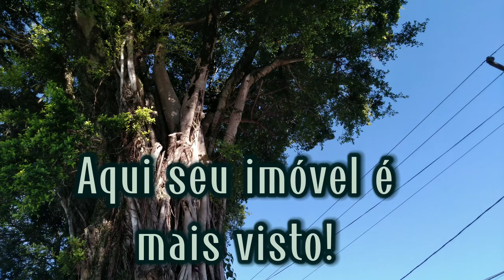ILHA DE ITAPARICA 😍A Ilha de Itaparica é a maior ilha marítima do Brasil.